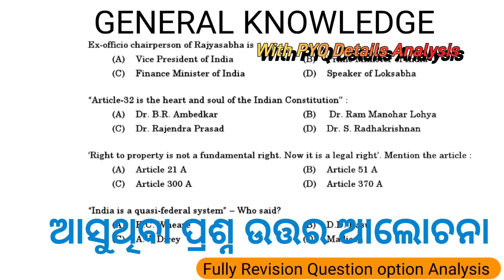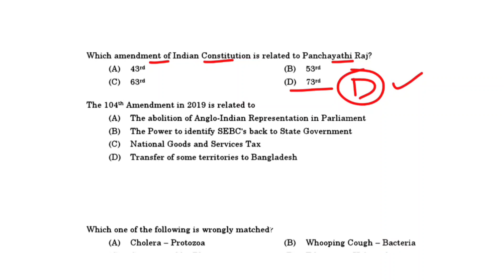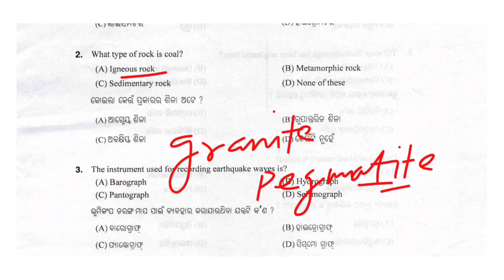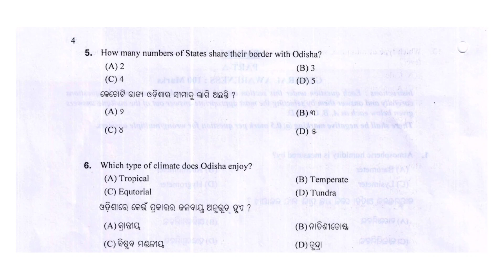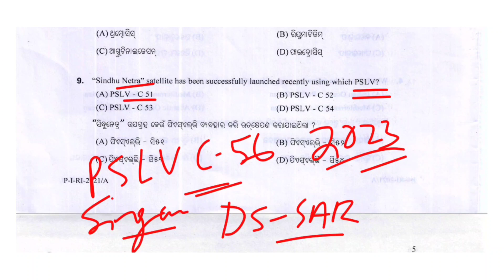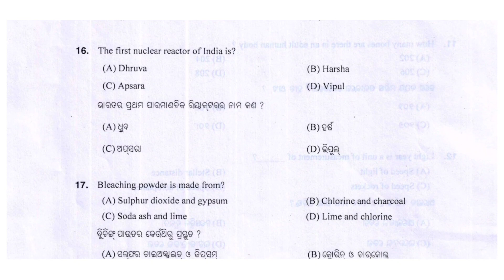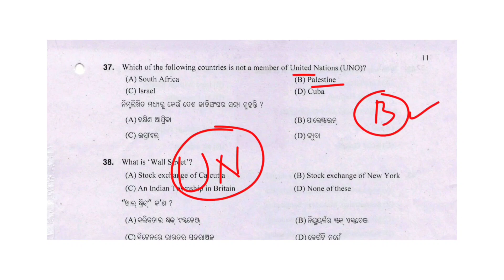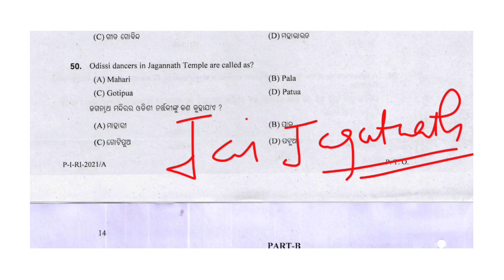OSSSC GK |GK Booster Class|🎯LSI,FG,FORESTER |PYQ Discussion |ODISHA GK|OPTION Analysis |Details GK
Previous Question Discussion with Option Analysis  mostly OSSSC Question Asked On Basic of  PYQ Option

👉Previous Year Question Discussion with All Option Analysis

👉Important Combine Exam Question Discussion for Upcoming Exam
👉Odisha General Knowledge Mostly Selective Question Discussion

👉All GK Asked type with Series of Mock Sets

🎯Target OSSSC Livestock Inspector
🎯Forest Guard Gk
🎯Forester GK

Latest GK Analysis with All Provided Option